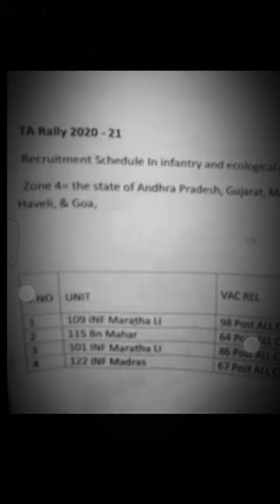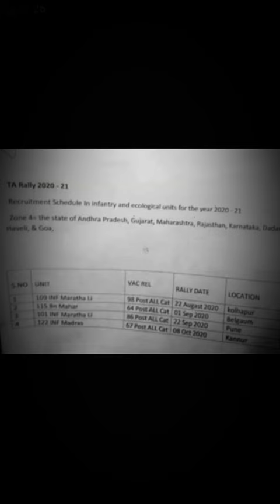TA bharti 2020-21 chart